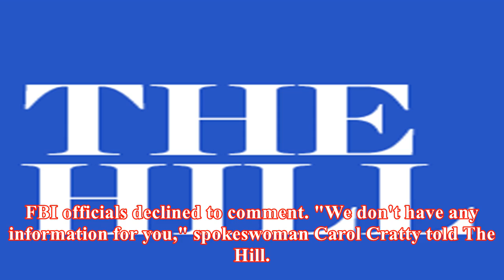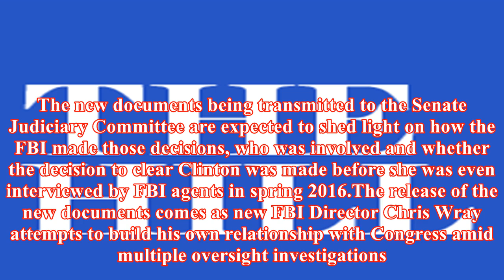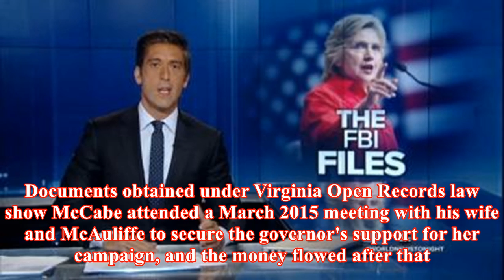Fbi turns over new clinton investigation documents to congress